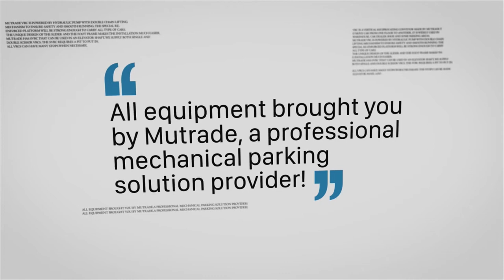Mutrade 360 Degree Car Turn Table Rotating Plate with Up to 20 tones capacity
Mutrade turntables CTT are designed to suite various application scenarios, ranging from residential and commercial purposes to bespoke requirements.

It not only provides possibility to drive in and out of garage or driveway freely in a forward direction when maneuver is restricted by limited parking space, but is also suitable for car display by auto dealerships, for auto photography by photo studios, and even for industrial uses with diameter of 30mts or more.